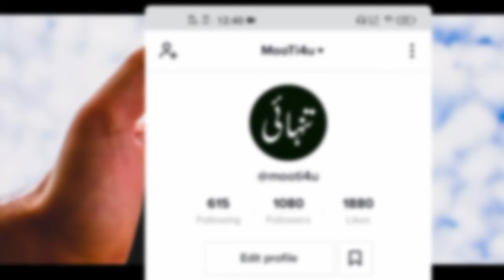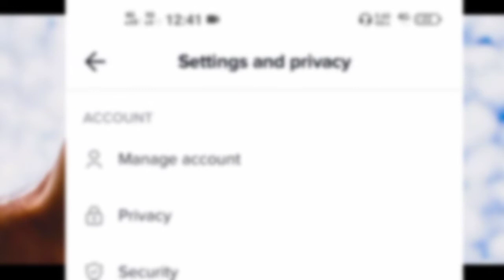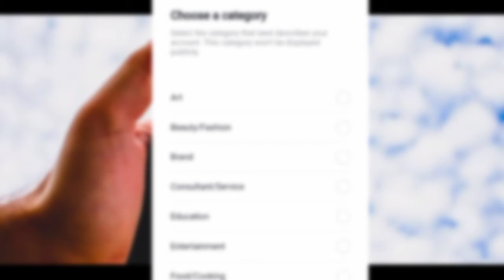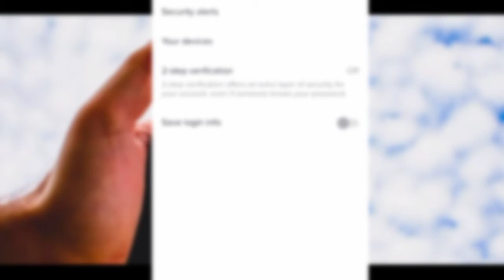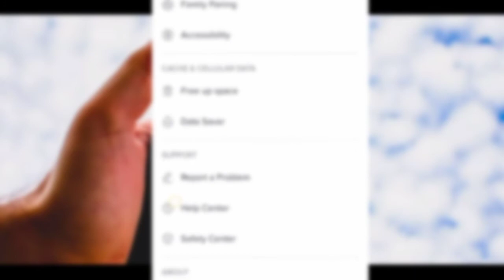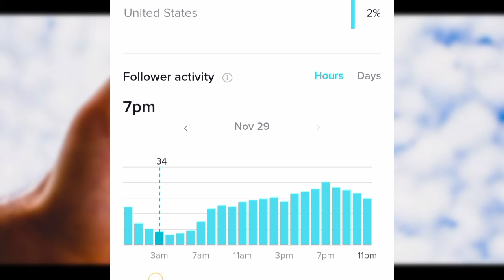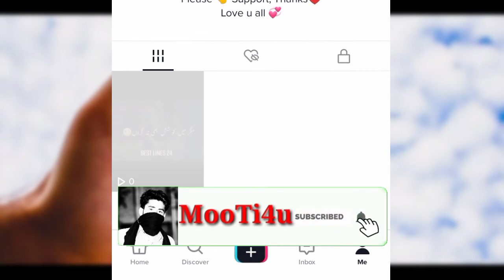Tiktok Setting Tiktok analytics setting -Tik tok par followers kaise badhaye 2020 -Tiktok ki setting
Mooti4u - 2020